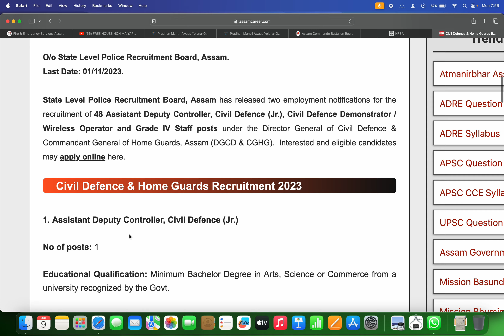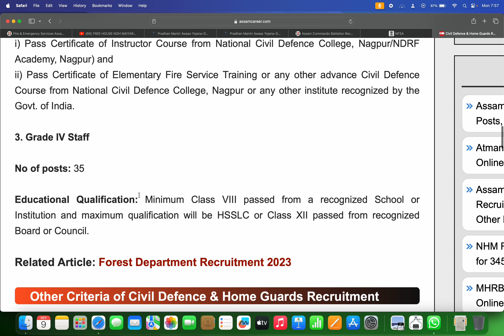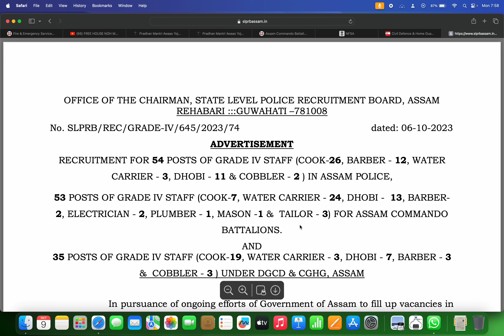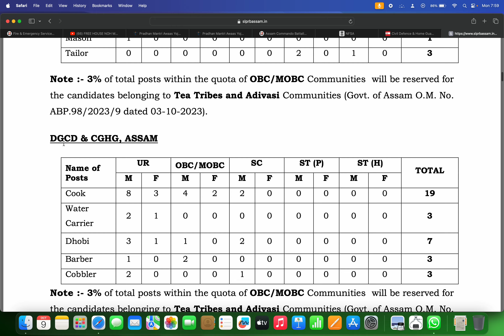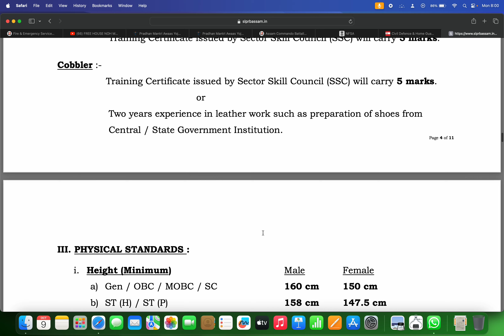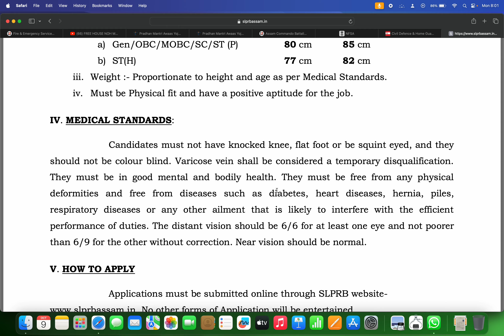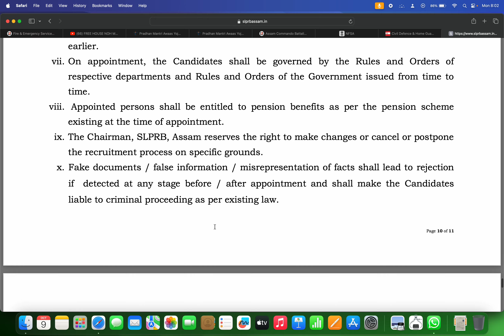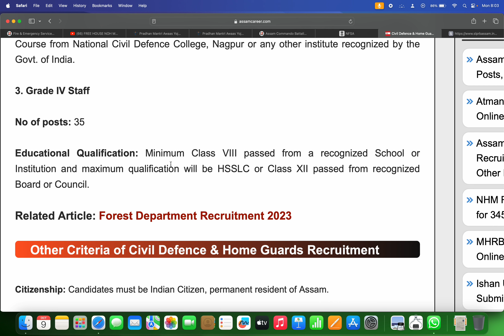HOME GUARD RECRUITMENT CLASS VIII PASS CAN APPLY DIMASARAO READY JALAI LA APPLY KALAIMA NE JUTHAI